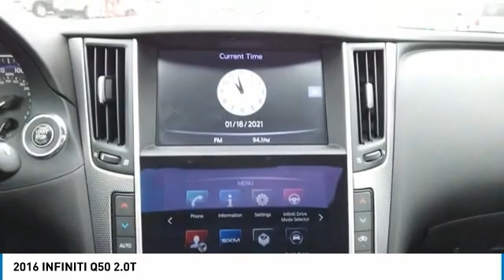2016 INFINITI Q50 201600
2016 INFINITI Q50 2.0T